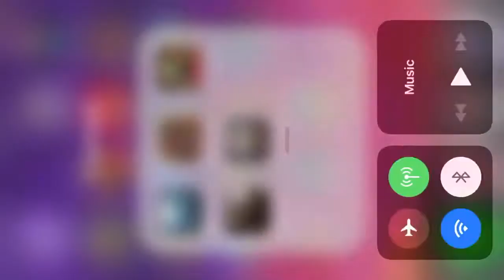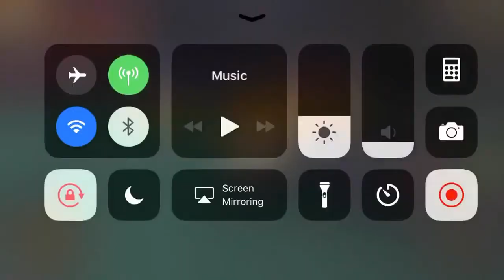Call of Mini Zombies - iPhone Gameplay